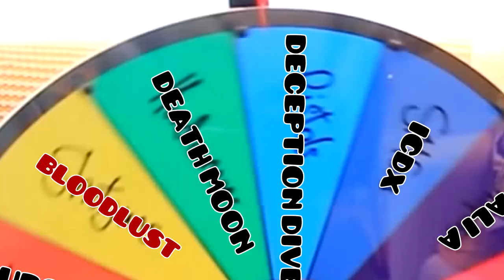Ali-A *PLAYS* Geometry Dash!?? *DIES* (funny)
Levels in vid:
BloodLust
Boi
Something
Electronic City

This is kind of parody i think